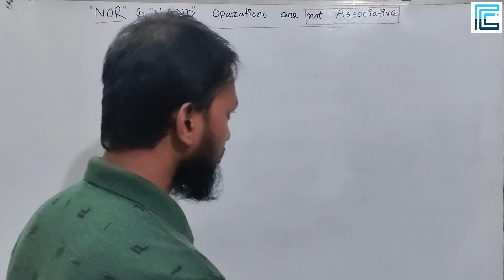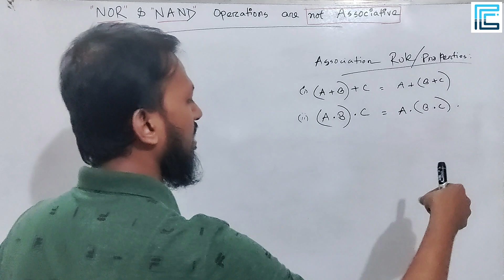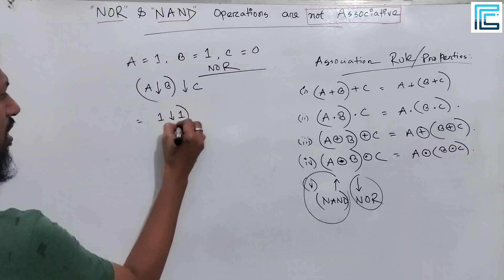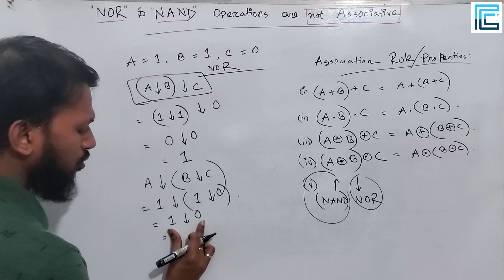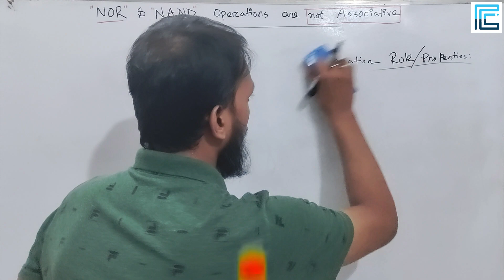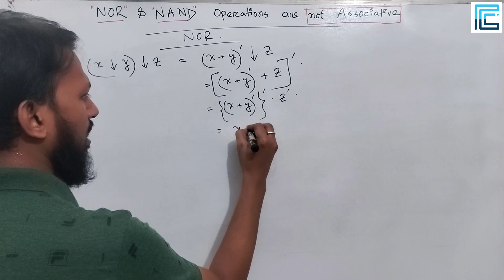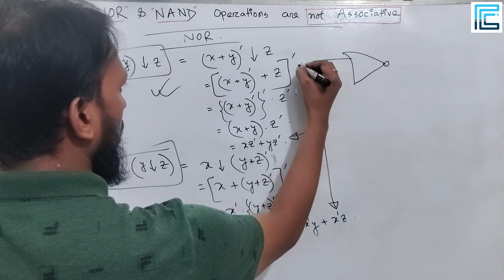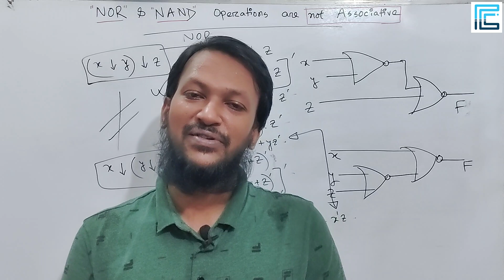NAND and NOR Gates are not Associative Bangla | Digital Logic Design Bangla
Which of the following operations is commutative but not associative?

✒️✒️ In this tutorial, we have discussed about the Associative Rule of Boolean Algebra. Associative rules are applicable to OR, AND, X-OR, X-NOR gates and their operators. But in case of NAND and NOR, associative rules are not applicable. In this lecture. we have proved the theory with one concrete examples for better understanding.

✅ Data Communication
✅ Computer Graphics
✅ Machine Learning
✅ Statistics
✅ Data Structures
✅ Algorithm Design